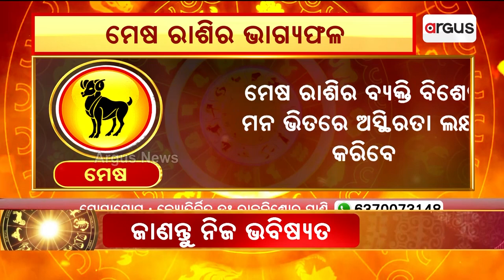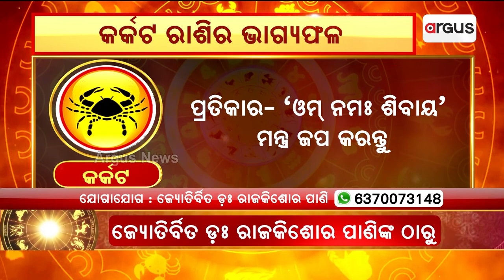Bhagya Bhabisyat | ଜାଣନ୍ତୁ ମେଷ ରାଶୀ ରୁ କନ୍ୟା ରାଶିର ଭାଗ୍ୟଫଳ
ଜାଣନ୍ତୁ ମେଷ ରାଶୀ ରୁ କନ୍ୟା ରାଶିର ଭାଗ୍ୟଫଳ ।